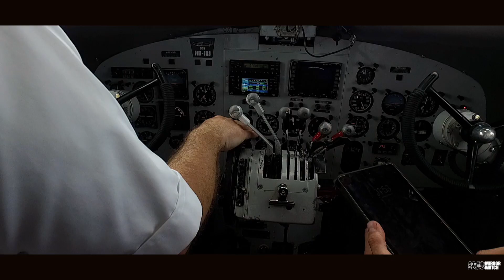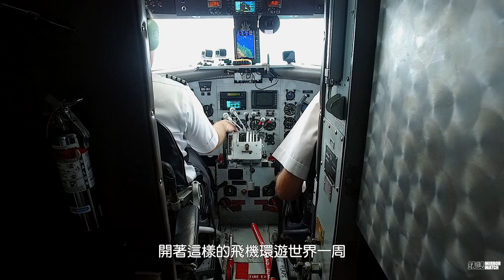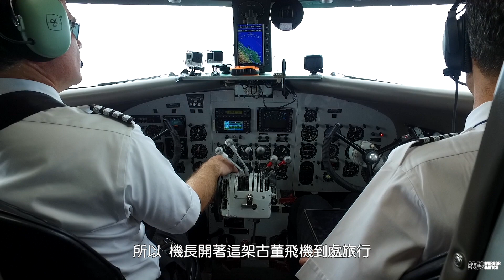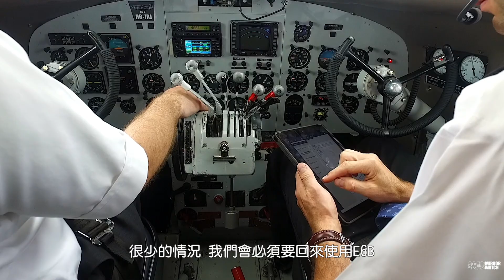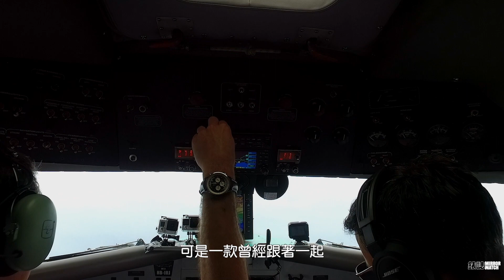現場直擊！百年靈 Breitling DC-3 World Tour 世界巡迴之旅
本週錶壇最大件的事情，就是百年靈的「DC-3世界巡迴」，來到台北的松山機場，並且載著非常限量的14名乘客，進行本場飛行體驗。很幸運的，我們鏡錶誌團隊也是其中之一。

飛上天是什麼感覺？我只能說，有點暈，非常熱，絕對不能稱得上舒服。想像一下，這架DC-3已經有77年的歷史了，也是航空界第一架終於讓商業飛行變得舒服一點的經典機型。然而以今日眼光來看，開著這樣的飛機環遊世界一周，實在是一項驚人的壯舉，也讓人完全感受到機長對於飛行的熱情。